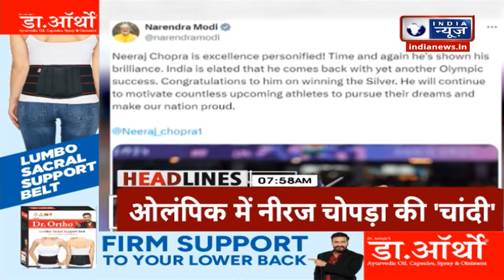NEET PG Exam Breaking: 11 अगस्त को होने वाली नीट पीजी परीक्षा को लेकर बड़ी खबर। SC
NEET PG Exam Breaking: 11 अगस्त को होने वाली नीट पीजी परीक्षा को लेकर बड़ी खबर आ रही है। इस परीक्षा को रद्द करने की मांग पर सुप्रीम कोर्ट में सुनवाई होगी। छात्रों ने कम  वक्त का हवाला देते हुए रद्द करने की मांग की है।

NEET PG Exam Breaking: Big news is coming regarding NEET PG exam to be held on 11th August. The demand for cancellation of this examination will be heard in the Supreme Court. The students have demanded cancellation citing short time.